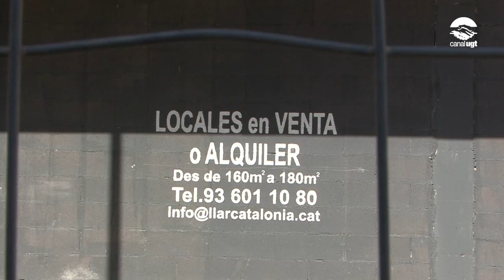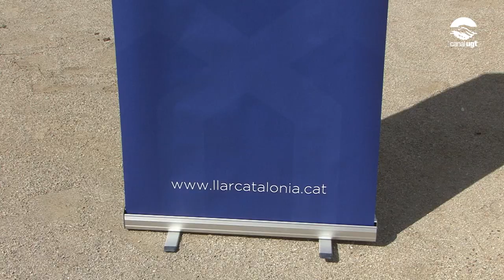Acte de portes obertes dels habitatges socials de Sant Boi de Llobregat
El passat 26 de maig, Llar Unió Catalonia va celebrar un acte de portes obertes amb motiu de la inauguració de la promoció de 85 habitatges protegits. Es va comptar amb la presència d’Isabel Rodríguez, Ministra d'Habitatge i Agència Urbana, Lluïsa Moret, Alcaldesa de Sant Boi de Llobregat i Presidenta de la Diputació de Barcelona, Pepe Álvarez, Secretari General de la UGT i Camil Ros, Secretari General de la UGT Catalunya.